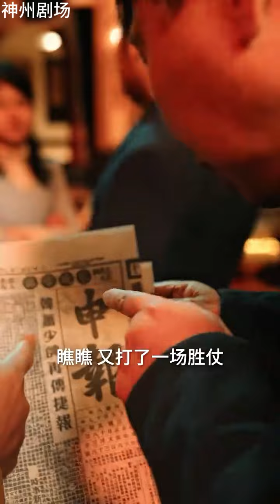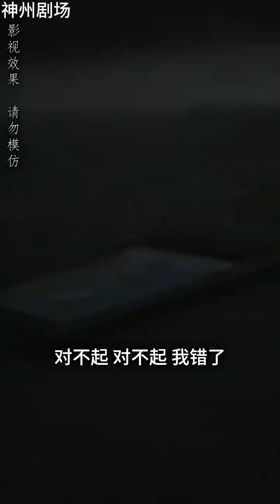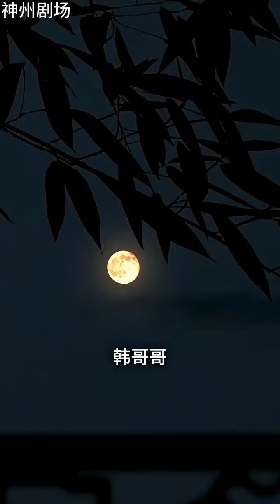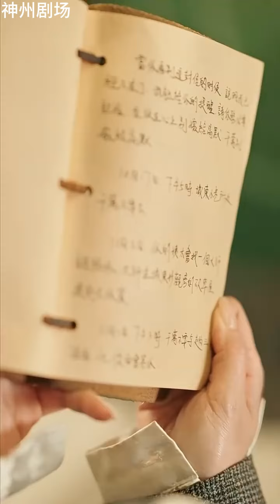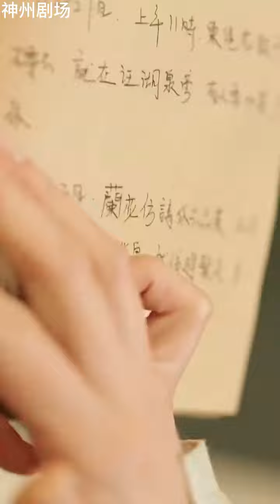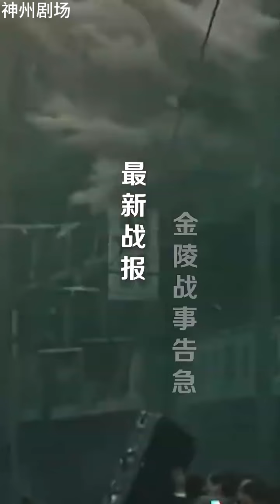【大结局甜宠剧】《少帅的终极追妻攻略》（超清全集）现代